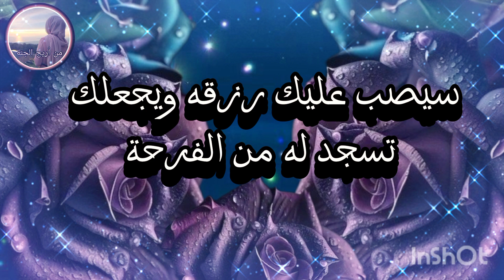بشارة🤗 رسالة لك🌺 لعل الله يغير من أجلك كل شيء ليرضيك قل يارب 🤲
إنها رسالة عاجلة من أجلك افتحها ليطمئن قلبك أنت المقصود بها إن هذا المقطع لك